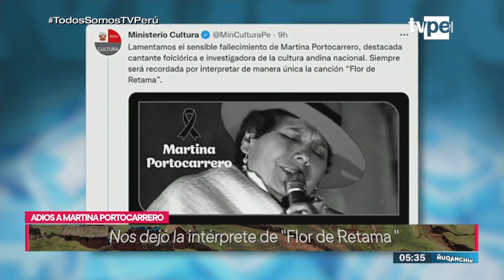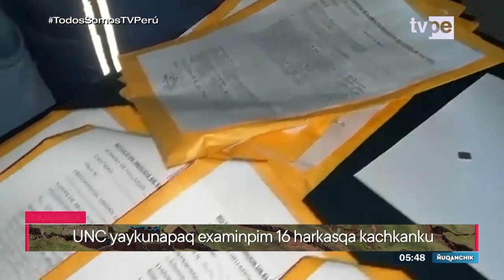Ñuqanchik (25/04/2022) | TVPerú Noticias